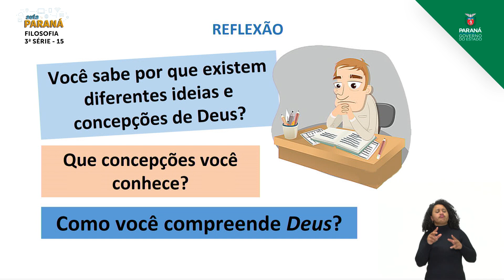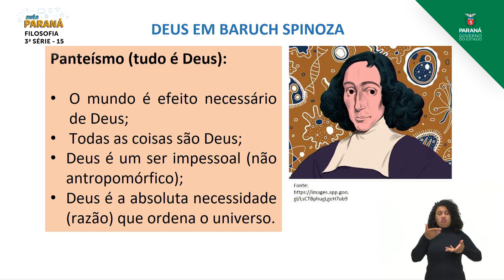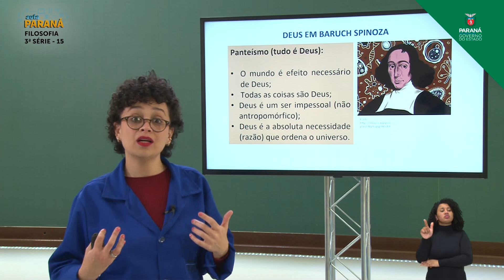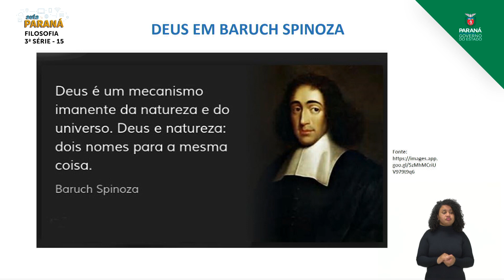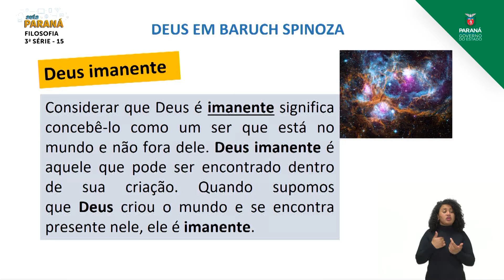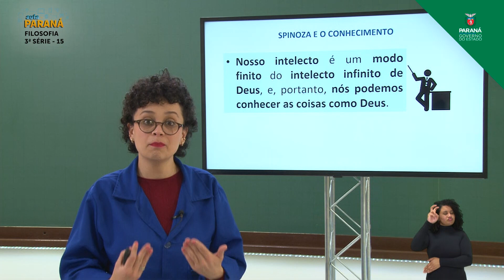2021 | Resumo da Aula | 3ª Série | Filosofia | Aula 15 - Spinoza: Deus, Relação Mente-c... - Parte 2